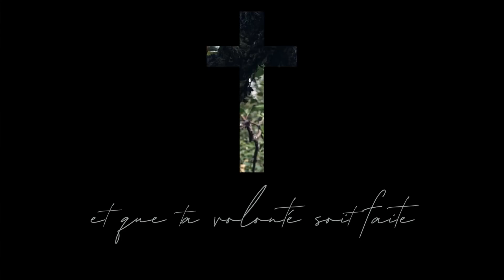Getshémanie - Glorious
Chant Chrétien